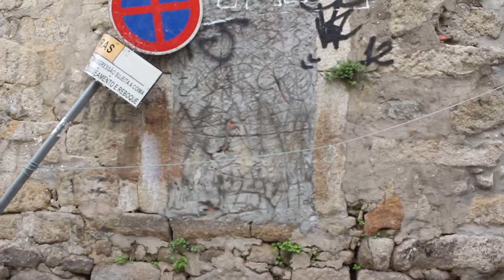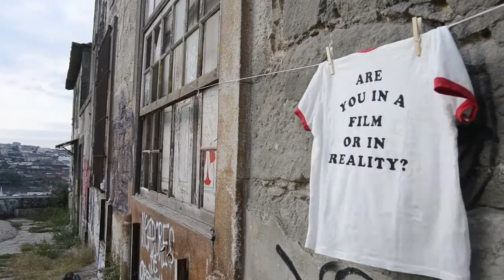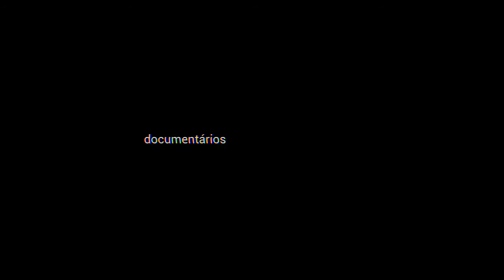Teaser of An Uncertain Film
This short teaser is the result of the Citizen Lab for An Uncertain Film that took place in Futureplaces 2016: